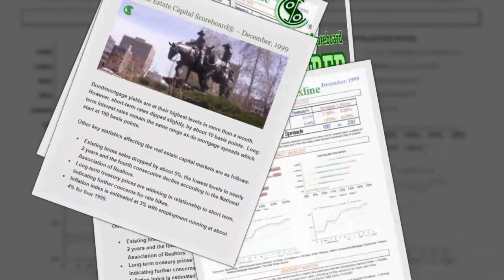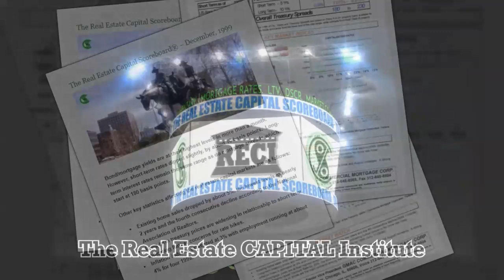1999 12 The Real Estate Capital Scoreboard®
Chicago, Illinois, December 1, 1999 - Bond/mortgage yields are at their highest levels in more than a month.  However, short-term rates dipped slightly, by about 10 basis points.  Long-term interest rates remain the same range as do mortgage spreads which start at 180 basis points.

Other key statistics affecting the real estate capital markets are as follows:

 Existing home sales dropped by about 5%, the lowest levels in nearly 2 years and the fourth consecutive decline according to the National Association of Realtors.
 Long-term treasury prices are widening in relationship to short term, indicating further concerns for rate hikes.
 Inflation index is estimated at 3% with employment running at about 4% for four 1999.